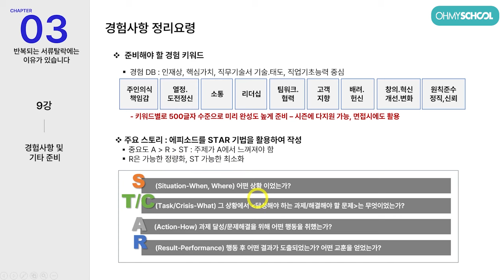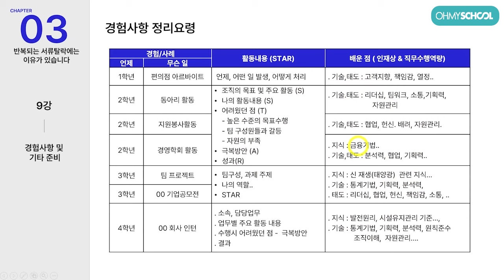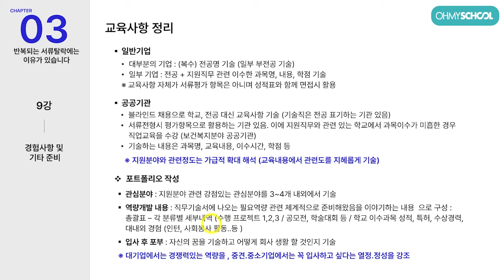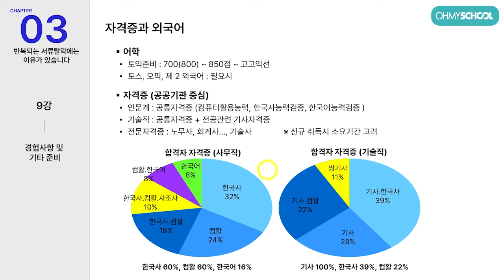자소서, 복붙하지 말고 요령 한 스푼!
합격하는 자소서는 따로 있다?
오늘은 경험 및 자격증 부분을 알아볼텐데요.

경험사항은 미리 키워드별로 정리해두는 게 좋다는 사실!
기업종류에 따라 필요한 경험사항도 다르다고 합니다.

자격증은 공공기관 기준
한국사, 컴활을 가장 많이 취득했다고 하는데요.

취뽀하는 자소서 작성법!
지금부터 자세히 영상으로 만나보세요.

오마이스쿨에서 더 많은 유익한 강좌를 만나보세요.